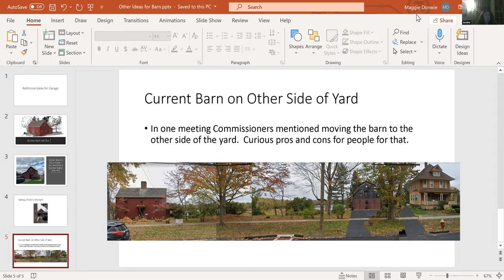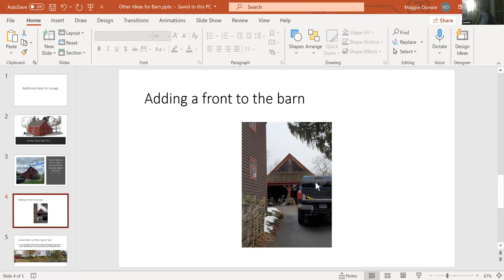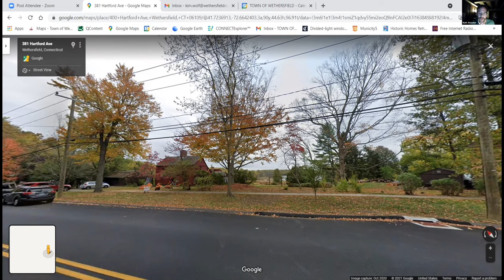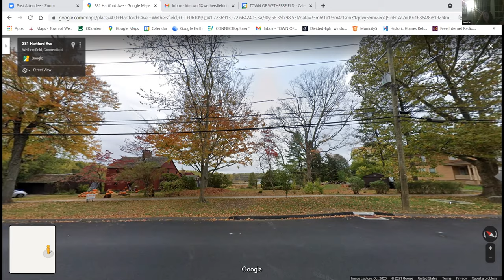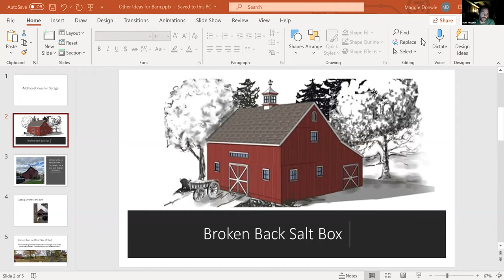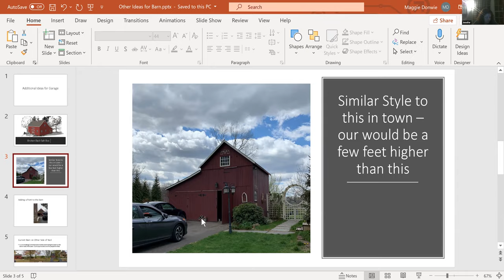Historic District Commission Meeting April 27, 2021